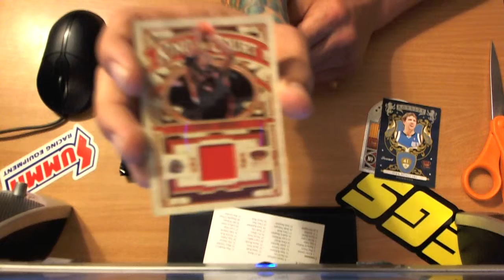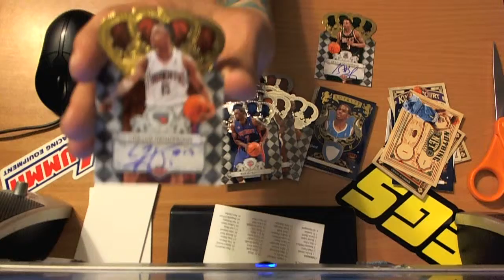10/11 Crown Royale Basketball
10/11 Crown Royale Basketball